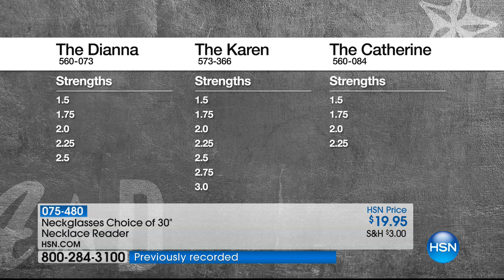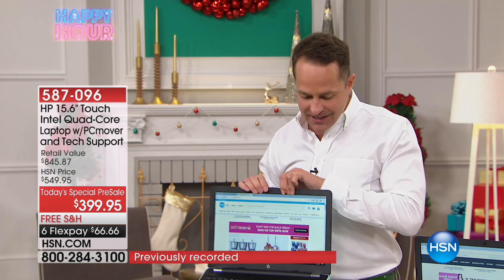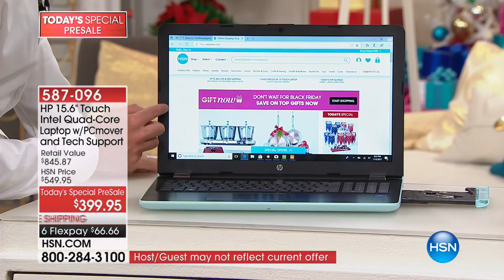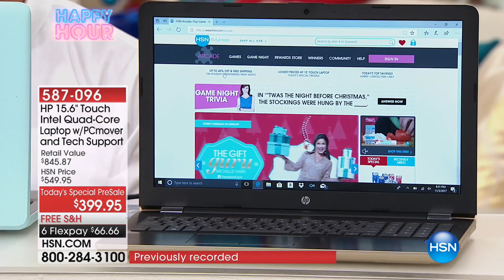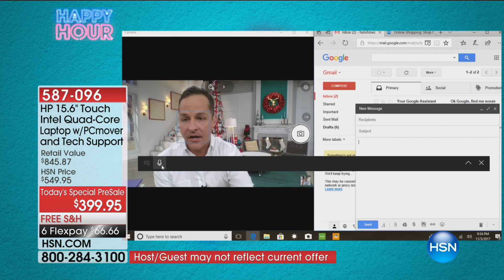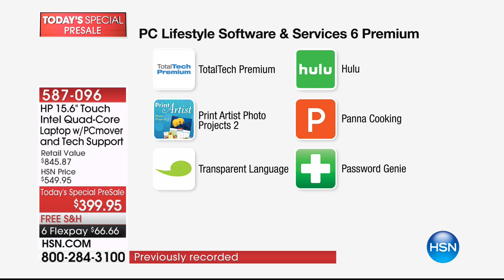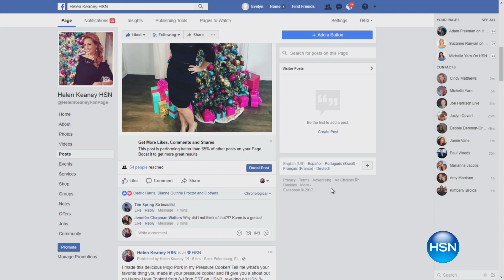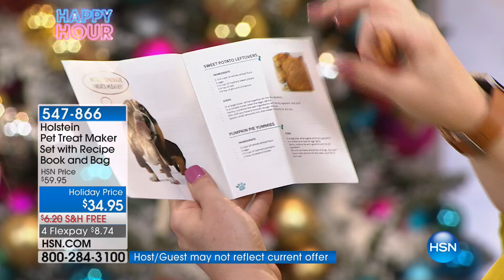HSN | HAPPY HOUR with Helen and Robin 11.04.2017 - 04 AM